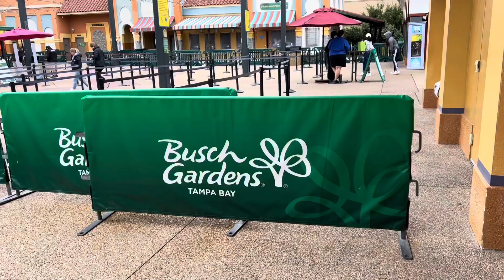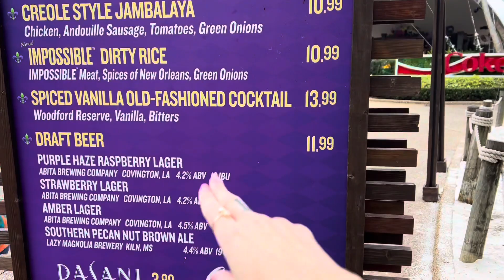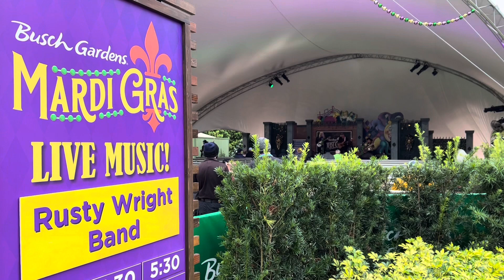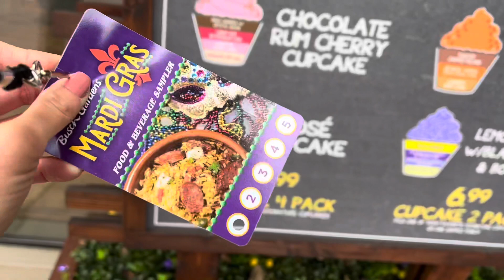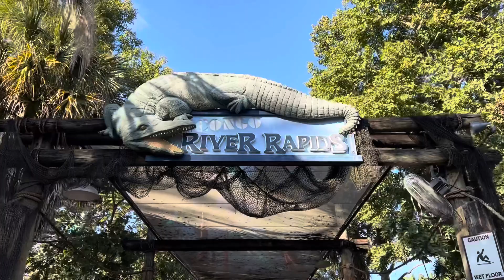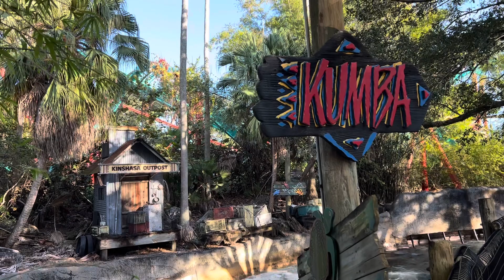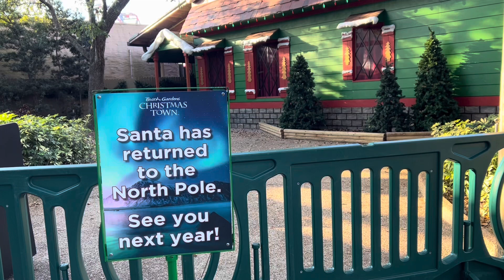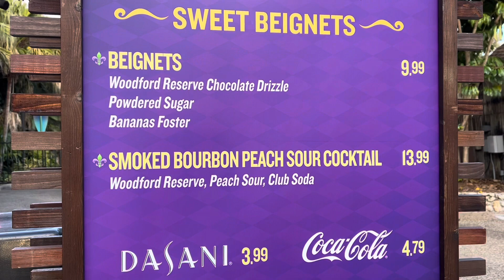MARDI GRAS 2022 at Busch Gardens Tampa FL! Food, Music, Parades, & BEIGNETS!!!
It's time for MARDI GRAS!!! And a HUGE thank you to Busch Gardens for inviting us to this event! We had an amazing time trying out some of the food and drink options, as well as listening to the amazing music and watching the beautiful and fun parade! The event lasts until March 6th, so be sure to check it out soon!

Additionally, this was my first time back at the park in quite some time, so I really enjoyed walking around and giving you all a brief tour of this beautiful place. As always, be sure to check out Tampa Jay's video as well for his experience on our day!

I also didn't express my overall thoughts on the event or the park. I really enjoyed myself, the music was amazing and all of the performers were absolutely OUTSTANDING!! I wish there were more food options for those of us who do not eat meat (or the Impossible meat substitutions), but I did really enjoy the dessert offerings and the beer! Overall, we had a great time and I have no problem recommending this event for those of you out there who can eat more than I can! :)